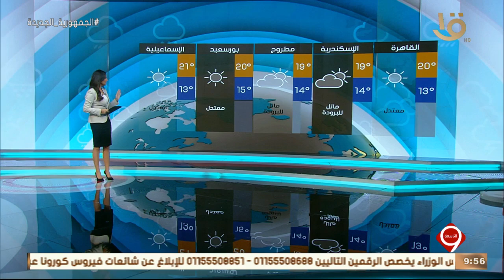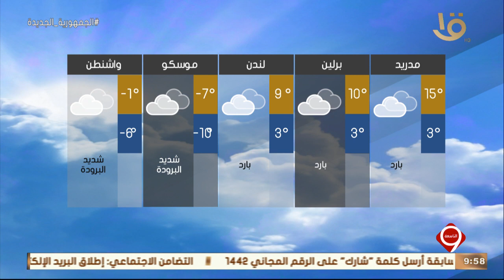نشرة التاسعة | بيان بدرجات الحرارة المتوقعة غدا